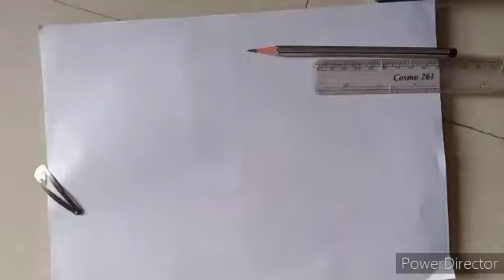Drawing of BTS (jungkook)tutorial face drowing step by step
आज हम एक पेंसिल से लड़की बनाएंगे । How to draw a girl with pencil लड़की का चित्र कैसे बनाये ?

महादेव जी का चित्र बनाना सिखे /Slowly pencil drawing of lord Bholenath / lord shivji pencil drawing

How to Drow Fruit Basket Easy Step by step  ? टोक‍री में रखे  फलों का चित्र  कैैैसे बनाये

drawing
mdartgellary
MDartgellery
MDARTGELLERY
MEARTGELLERY
MD ARTG